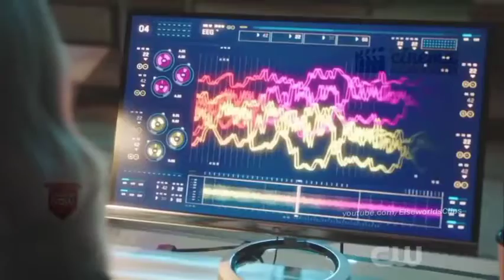cinemaground ||watchfull animation playlist link in the description|| Hollywood movies clips part99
All Hollywood movies in hindi dubbed scene
there are many videos you can't watch on YouTube
It's hindi dubbed Hollywood channel
but still I work for you